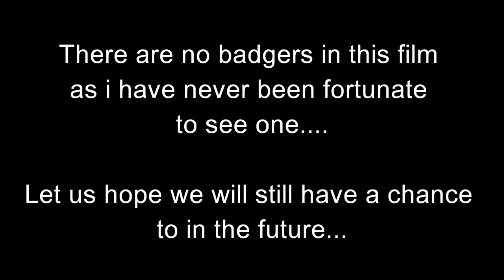Crafty Creatures Nature Captured...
Originally this was going to be my 100th film but along came the pelican so that scuppered that :)

This is another compilation of animals, birds and insects I have been lucky to have have filmed this year. I love getting out and seeing nature and I love trying to film it, the up's and down's with filming, you don't usually get a second chance at that moment in time, the camera might film something quite amazing, or it might be out of focus and something is missed, I've had plenty of moments where it hasn't happened, but I still have my memories to keep hold of.

I also wanted to dedicate this film to another wonderful animal the Badger which is an animal I would dearly love to be able to film one day, that's as long as the farmers and the government don't manage to kill them all first.

Please think about and sign the petition on-line against the planned Badger cull at: